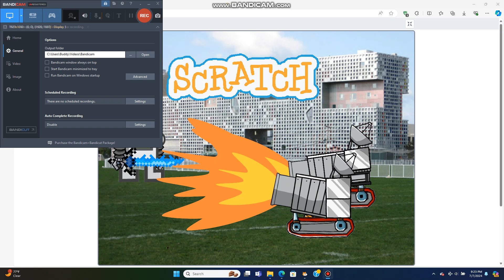Scratch Online 2 part 5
Molten is in danger for Monitor using the storage room to hide, the storage room passageway is another clue towards Monitor's bidding.

Watch Scratch Online before watching this.